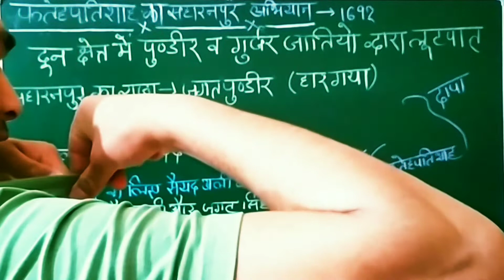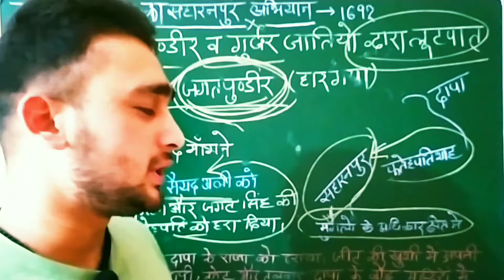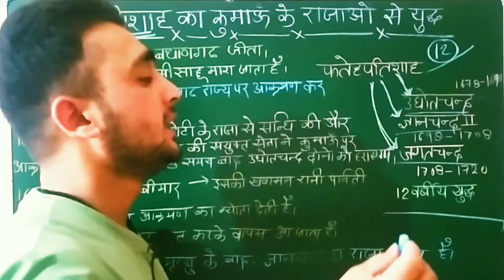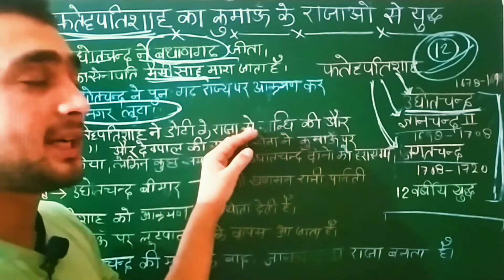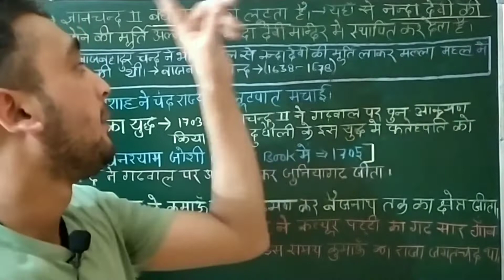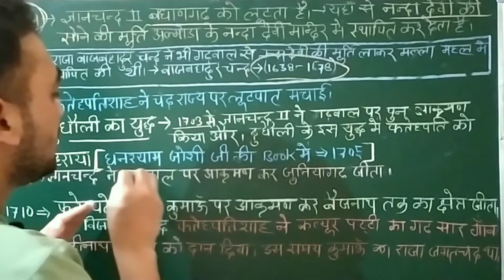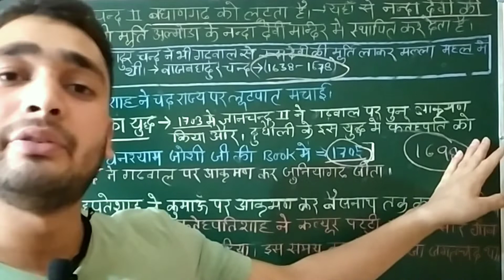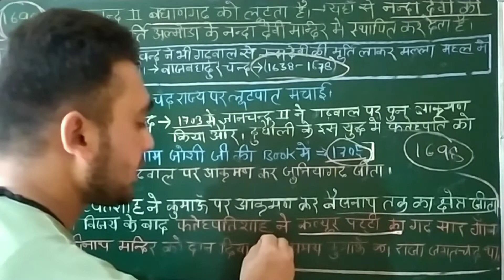PARMAR VANSH PART 15 राजा फतेहपतिशाह ll सहारनपुर आभियान ll कुमाऊं के 3 राजाओं से युद्ध ll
12 वर्षीय युद्ध ll लगातार 12 साल तक युद्ध ll
UTTARAKHAND HISTORY ll UTTARAKHAND GK ll UTTARAKHAND GENERAL STUDIES ll MCQs ll PARMAR DYNASTY ll SCIENCE BY RAHUL SIR ll BHARAT KA SANVIDHAN II INDIAN CONSTITUTION II CONSTITUTION II UTTARAKHAND COMPETITIVE EXAMS PREPARATION II PHYSICS II CHEMISTRY II BIOLOGY II
STUDY WITH RAHUL UK
Biology ll Study with Rahul UK
LAB ASSISTANT
ssc gd, ssc mts, ssc steno
banking

Uttarakhand History